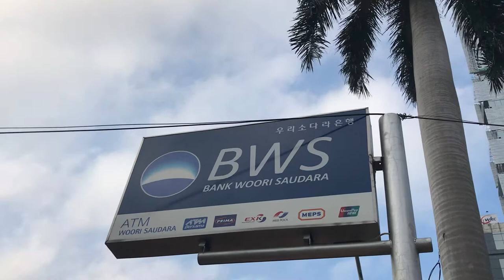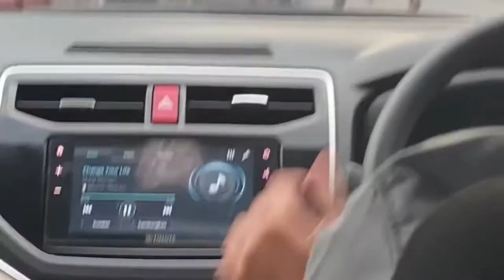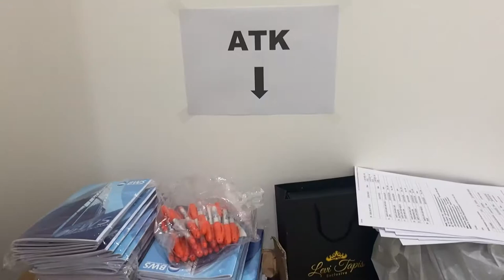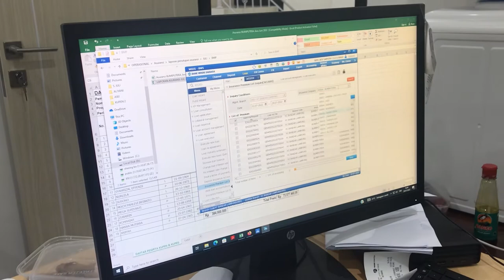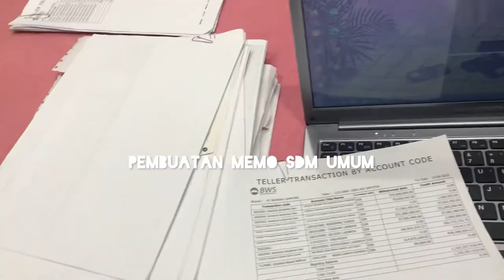Dokumentasi Praktik Kerja Lapangan Bank Woori Saudara KC Bandar Lampung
Nama : Chika Salsabilla Nazwa
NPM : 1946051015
Program Studi : Ilmu Administrasi Bisnis Universitas Lampung